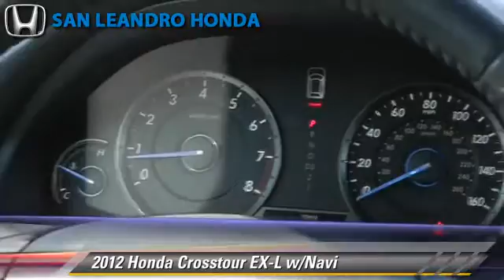Local Used Honda Cars for in Hayward and Union City Ca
[DFIN:2:2247538:I:52256082:e4bb270aed269c5a8b75541cffb8fc0d]